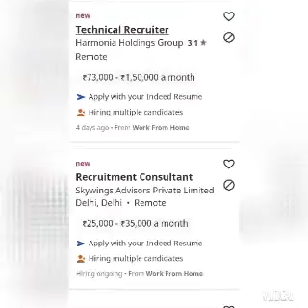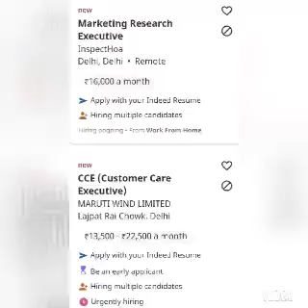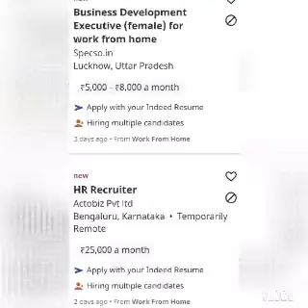Jobs vacancies on indeed.com